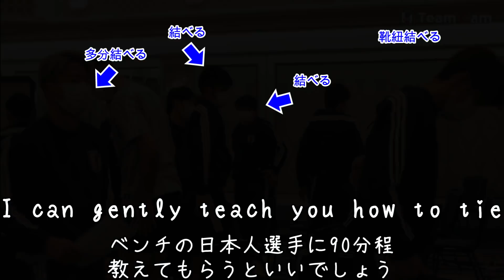なんとかしてこの動画をスペインに見せて情報を提供させたい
思いつかなかったけどとりあえず作って投稿します
He is Gavi〇
He is a gabi×
Tiktokにも投稿しようかなーと思ったり思わなかったりしてます
なんかインストールしたら金がもらえるらしいですよくわからんけど
↑アカウント
本動画は私が1から作成したものであり、流れている英語音声については動画のメインになるものではなくあくまで動画のユーモア性を高めるための要素の一つです。本動画のメインは私が考えた字幕にあり、「テンプレートに基づいたコンテンツ、またはプログラムによって生成されたコンテンツ」ではありません。
This video was created from scratch by me, and the English audio is not the main part of the video, but only one of the elements to enhance the humor of the video. The main focus of this video is my subtitles, not "template-based or program-generated content.